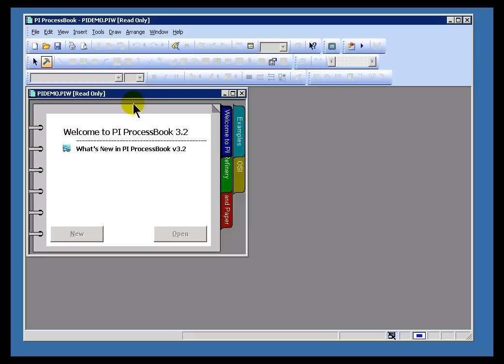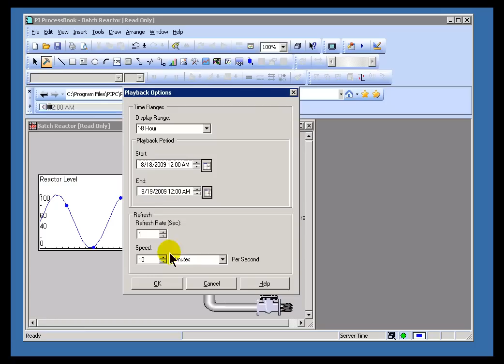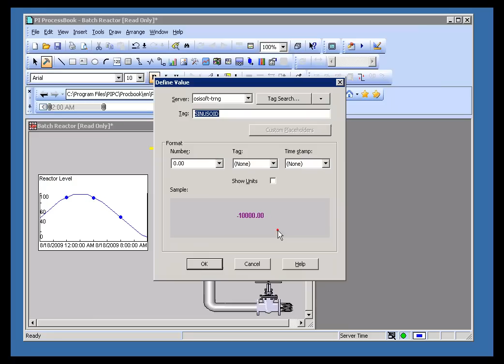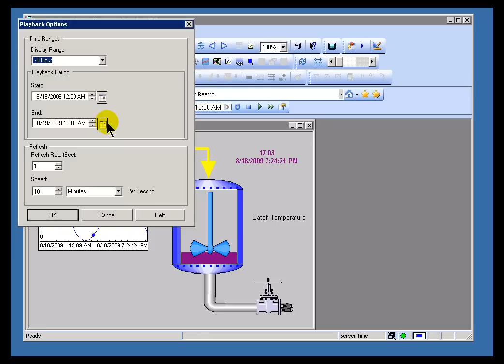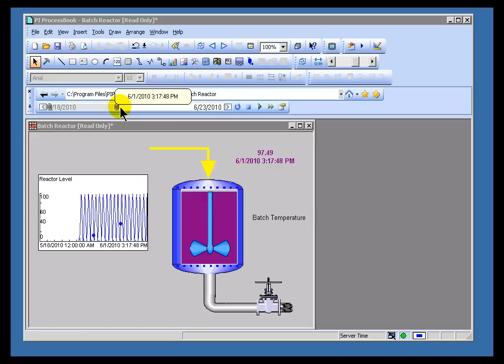OSIsoft: Use the playback functionality to change the time range v3.2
The Playback Toolbar lets you easily scroll through the time range of your entire display. You can manually change the time range included by clicking and dragging the end markers individual, or you can slide the whole time range by clicking and dragging from somewhere in the middle of the time range. Finally, there are play, stop, and fast-forward buttons that provide control very similar to a DVR or other recording device.

you can see where this video is in the sequence of videos on this topic.